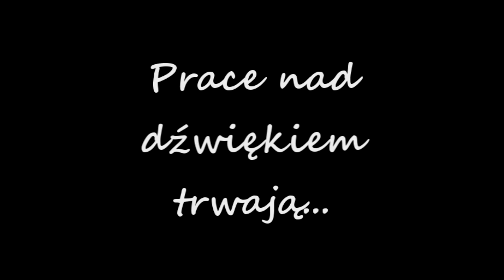Point SV650S: Motovlog o niezdanym egzaminie na prawko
Siemka
W dzisiejszym motovlogu krótko o moim niezdanym egzaminie.
Zachęcam do komentowania zostawiania łapek oraz subskrypcji.